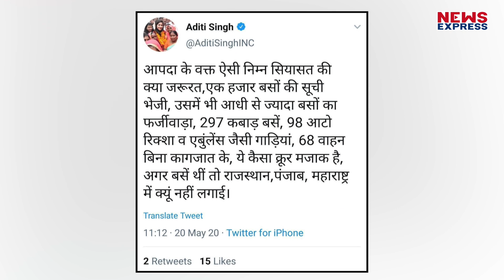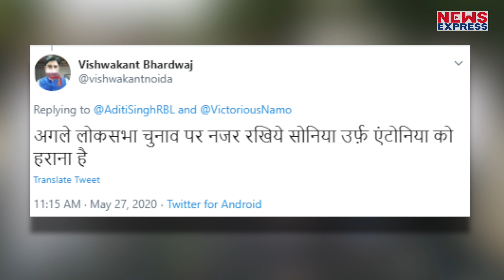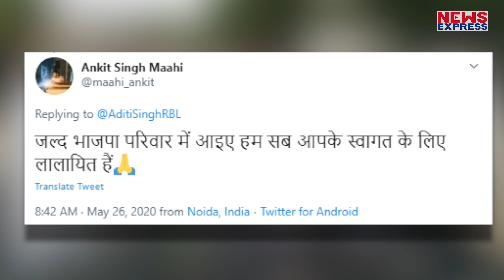Congress की ‘बागी’ Aditi Singh का साथ देने मैदान में उतरीं मां और बहन !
Congress से बगावत करने वालीं Aditi Singh क्या BJP का झंडा थामकर Sonia को Raebareli में देंगी टक्कर ?